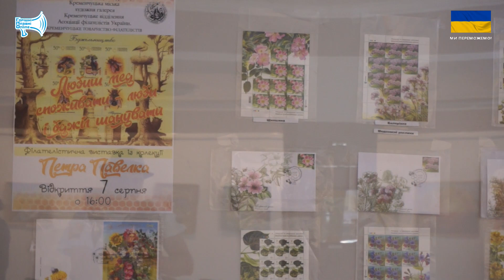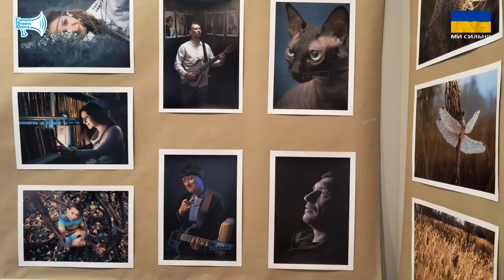Горішньоплавнівці презентували свої роботи на виставці у Кременчуці